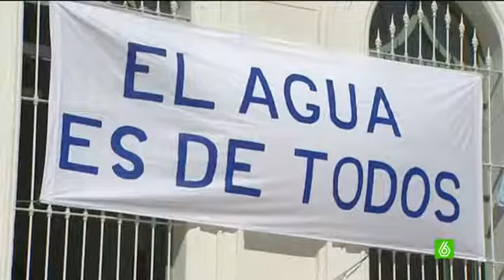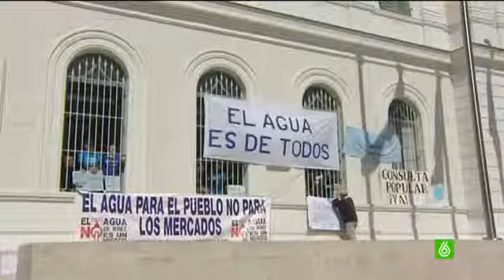Encierro en el Ayuntamiento de Puerto de Santa María contra la privatización del agua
Una veintena de vecinos se encierran en el Ayuntamiento de Puerto de Santa María para evitar la privatización de la empresa municipal del agua. Acusan al Gobierno municipal de querer hacer caja con este servicio. Aseguran que van a ingresar 21 millones de euros a costa de los vecinos, que lo pagarán en el recibo.